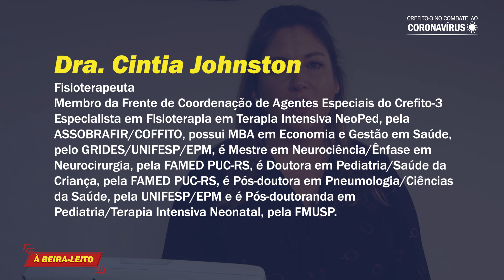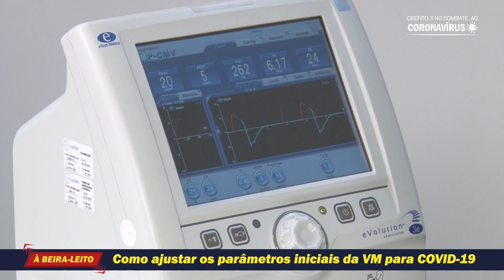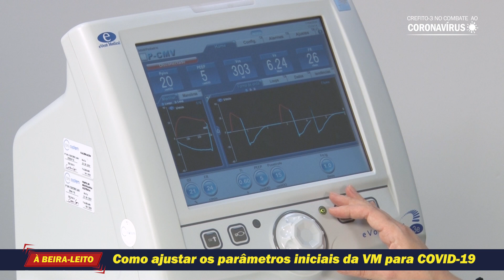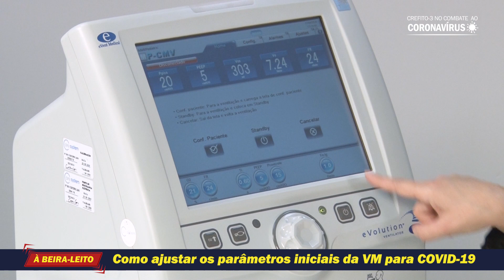Como ajustar os parâmetros iniciais da VM para COVID-19 | À BEIRA-LEITO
Bem-vindos à websérie “À beira-leito”, uma série de vídeos produzida pelo Crefito-3, que tem um objetivo pontual, de caráter emergencial: proporcionar orientações práticas e rápidas para fisioterapeutas sem vivência em UTIs, mas que foram contratados para reforçar as equipes de terapia intensiva durante a pandemia da Covid-19.

A websérie será composta por vídeos curtos, apresentando orientações aos profissionais que, ou já estão, ou que, em breve, estarão, na linha de frente da assistência durante a pandemia.

Tema da aula: "Como ajustar os parâmetros iniciais da VM para COVID-19", com Dra. Cíntia Johnston.